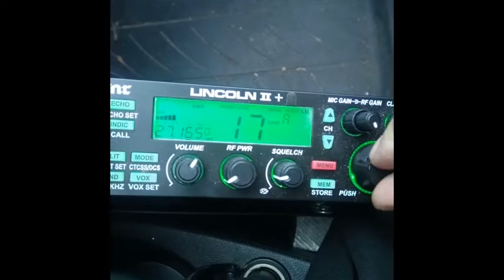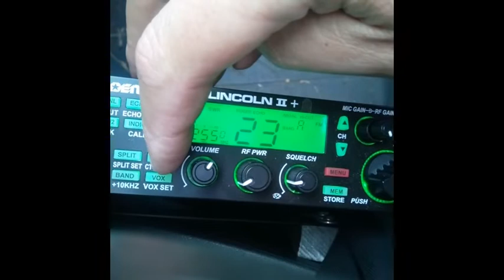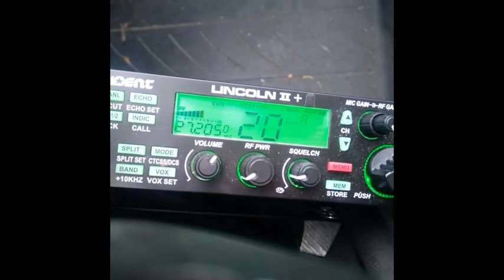CB La propag est à fond sur les 40 canaux en AM (26 03 2020)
L'AM n'est pas réserver aux contacts locaux. Nous pouvons très bien faire de très bon contacts DX comme on le vois dans cette petite vidéo.

Je suis juste en écoute pour ma part car là je partais au travail. Hi 3x